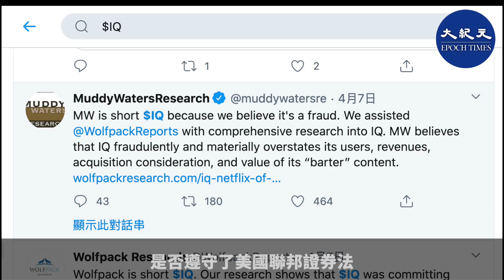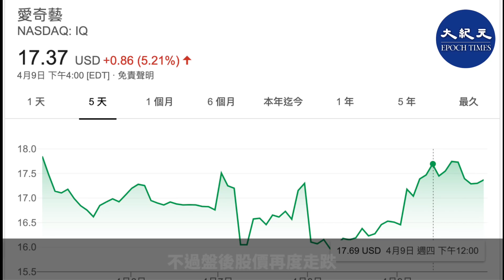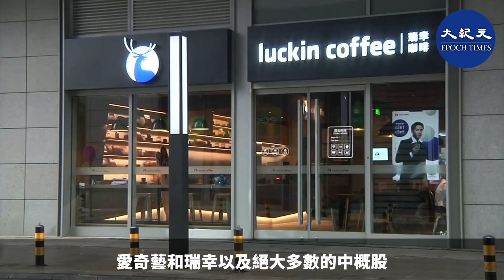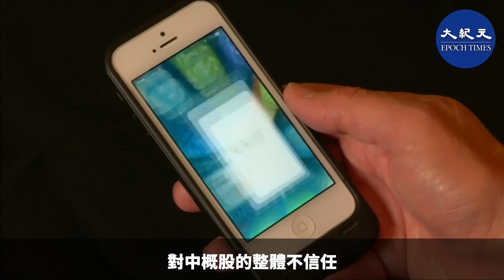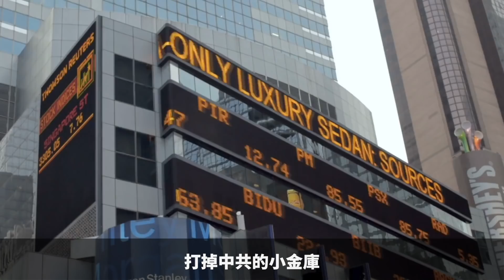【焦點速遞】（字幕）又一中概股愛奇藝被美國指控財務造假。愛奇藝有中共官方背景的影音串流平臺，美國正以民間資本為基礎、有策略地把中概股造假欺詐問題徹底揭露，抽乾中共...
美國律師事務所Holzer & Holzer在4月8日宣佈，他們正在調查愛奇藝是否遵守了美國聯邦證券法。

美國盡職調查公司「渾水」（Muddy Waters）在4月7日晚轉載推文稱，它正在協助「狼群調查」公司（Wolfpack Research）的調查。他們發現，愛奇藝早在2018年在美國上市之前就已經開始作假帳，直到現在，它的營收和用戶數都嚴重造假：其2019年的收入誇大了80至130億元人民幣，佔其營收財報的27%-44%，並且還誇大用戶數42%-60%。報告同時還發現，愛奇藝誇大其為內容和收購等所支付的成本，以抵消虛增的收入。

愛奇藝對財務造假的指控矢口否認，而愛奇藝的股票也在8日開盤時，一度跌幅超過11%，但後來又逐漸回升，到收盤時反而上漲了3%，不過盤後股價再度走跌。

海外網絡媒體路德社認為，中概股愛奇藝被曝財務造假，但股價卻沒有像瑞幸咖啡那樣暴跌，是因為他的背後有母公司百度。而作為中共最主要的數據戰略資源，百度的背後有中共的支撐。

在納斯達克上市的愛奇藝，是中國僅有的幾家獲得當局《資訊網路傳播視聽節目許可證》的公司之一，足見其背景不簡單。愛奇藝56%股份為百度持有，其董事長是百度的李彥宏，他曾獲中共安全部的網絡安全一等獎。

財報顯示愛奇藝從成立開始就持續虧損。2019財年總營收為人民幣290億元，儘管同比增長16%，但淨虧損為103億元人民幣，比2018財年淨虧損的91億元，又多虧損了13%。這樣一個連年虧損的公司，是如何在美國上市的呢？

路德社說，愛奇藝和瑞幸以及絕大多數的中概股都被華爾街包裝，他們不是用營利多少，而是用有多少用戶、多少營業額，用這些龐大的數字來向投資者描繪未來的預期，以此來吸引投資者投資。中國的公司也都發現並利用了這一點，只要能夠「圈地」，擁有足夠數量的用戶，就可以到美國上市圈錢。

路德社認為，這次盡職調查公司所針對的就是愛奇藝在用戶數上造假，最高達60%。 這次瑞幸咖啡被打，藉助的就是這次瘟疫導致的美國投資市場對中概股的整體不信任，讓本輪做空可以打到實處，讓瑞幸跌入谷底。

愛奇藝後台是百度，比瑞幸的後台硬的多。百度100%中共在背後支撐，愛奇藝背後就是中共，所以它不能像瑞幸那樣承認錯誤，而是必須冒著在美國被刑事處罰的危險，死扛到底。所以美國的對愛奇藝之戰應該不容易。

愛奇藝也可能汲取了瑞幸的教訓，死不承認。但是目前看，美國已經開始了一系列行動，針對中概股財務造假的調查，現在已經上升到了國家行為。因為如果愛奇藝也被打下來，其連鎖效應將影響到百度和所有中概股，很可能會導致美國立法，迫使所有中概股退出美國股市。

愛奇藝是中共有準備之戰，資金已準備到位，目前雙方正在拉鋸博弈中。而這種博弈有利於美國，因為美國投資者正好可以藉此機會解套跑路，而中共則必須用資金回填股市窟窿，會慢慢地消耗掉資本，把包括百度在內的中概股圈走的大量美國資金又給回美國投資者。

通過這次瘟疫，美國人已看到中共造假成性，美國民意已經不再相信來自中國的公司，只要有信譽的盡職調查公司指控某家中國公司財務造假，人們就會相信，並可能出現擠提、跑路，令其股票狂跌。

先打誰，如何打，必須精確計劃一擊即中，否則反而會給它增加信譽。現在以美國民間資本為基礎的、有策略的一系列行動，就是要把中概股徹底揭露出來，打掉中共的小金庫。

責任編輯：George Chiu